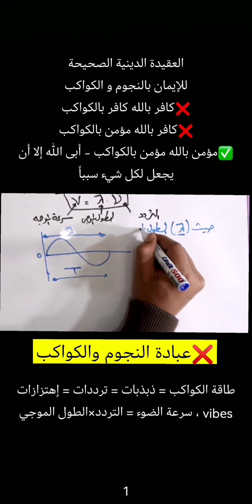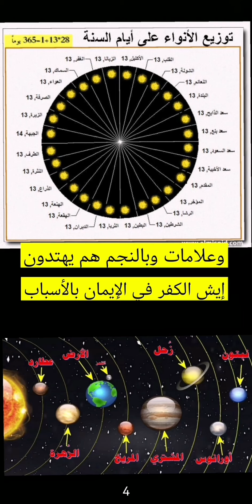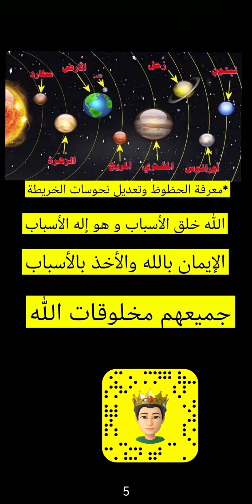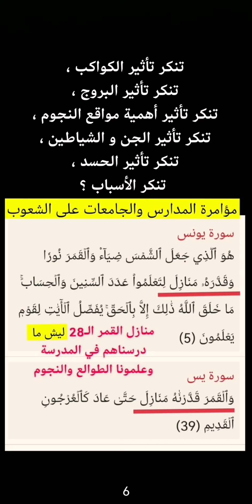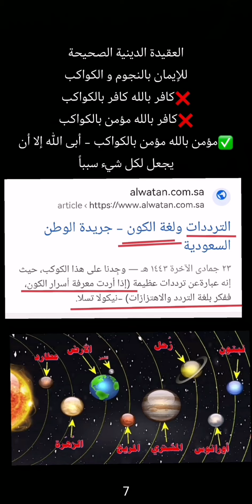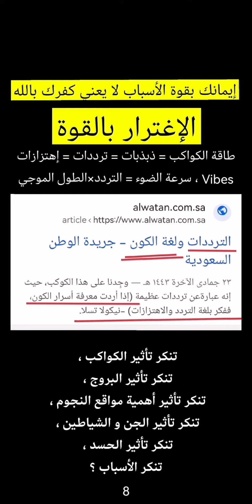العقيدة الدينية الصحيحة : تأثير النجوم والكواكب والبروج